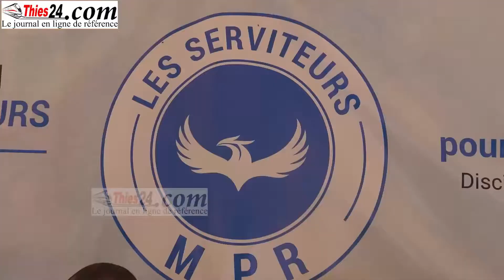Le MPR sans ambages : "Ceux qui ont fait des erreurs n'ont qu'à assumer, il y aura élections"